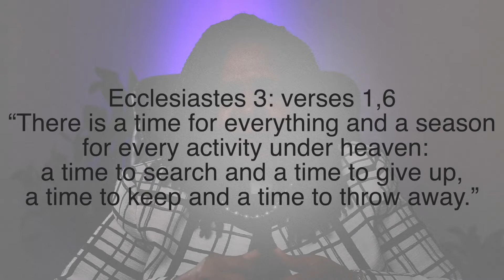Reclaiming Our Time | Sermon Only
Sermon by Djenaba Akida, Executive Pastor, Shrine #10 | Houston, TX